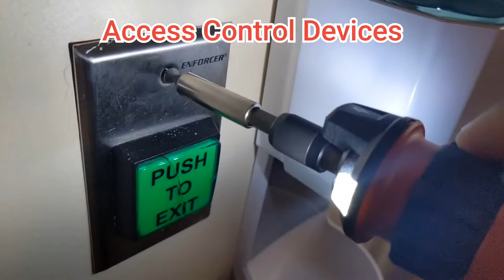SKIL Screwdriver - Cordless 4V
No jibber jabber... just demo clips and some info. Straight to the point.

SKIL Rechargeable 4V Cordless Screwdriver with Circuit Sensor Technology, Includes 9pcs Bit, 1pc Bit Holder, USB Charging Cable - SD561201 , Red